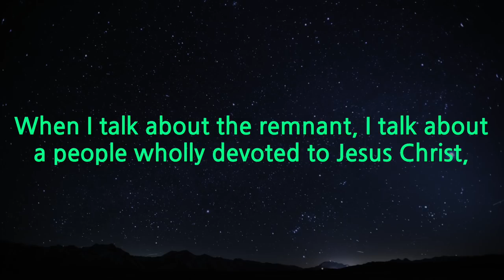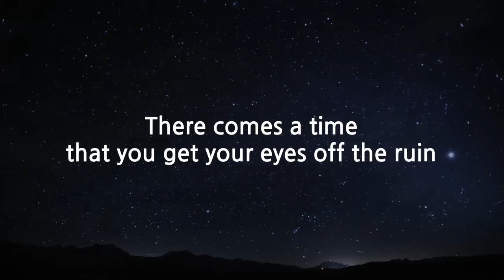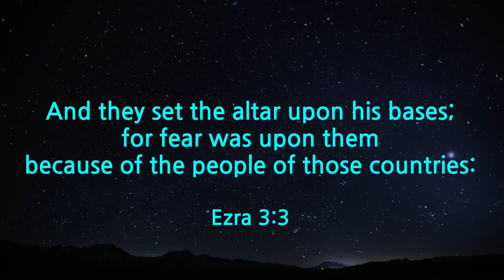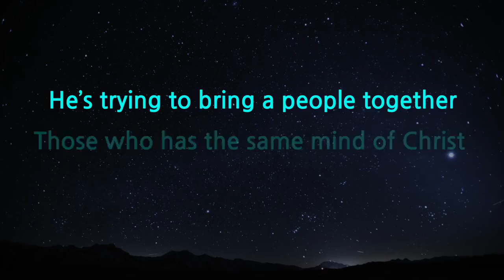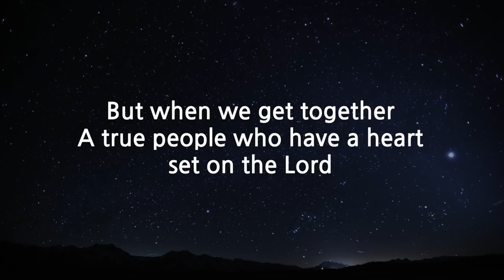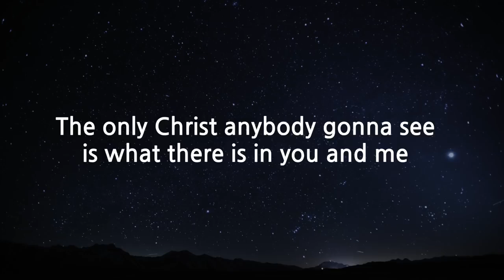Marks of a remnant David Wilkerson